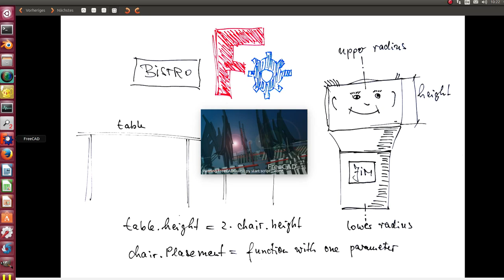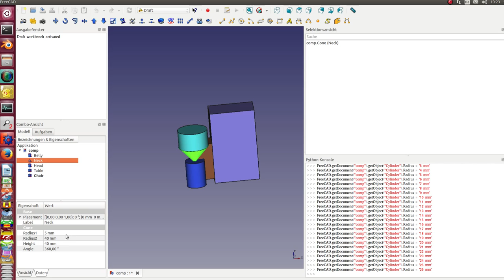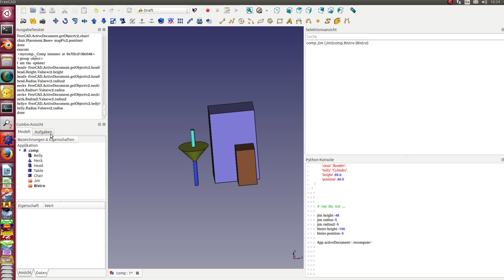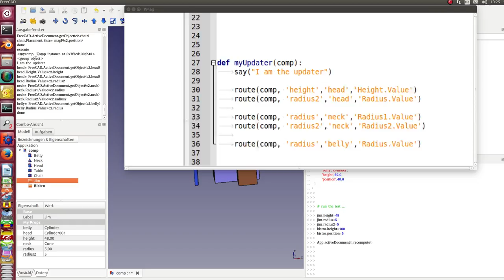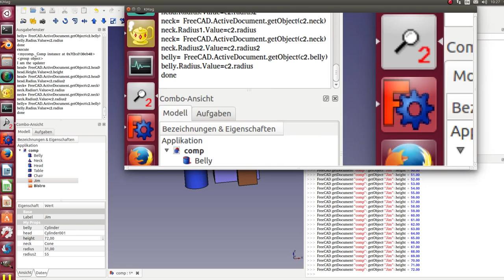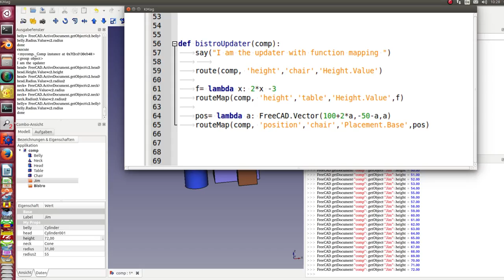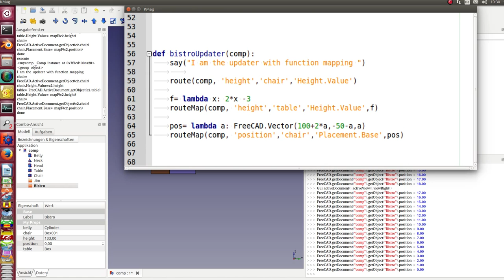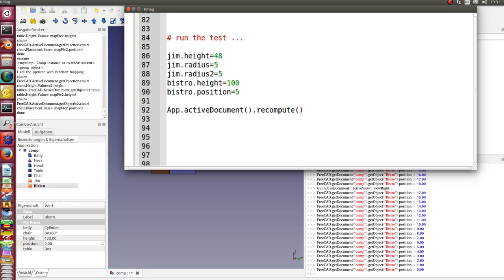how to synchronize parameters in FreeCAD